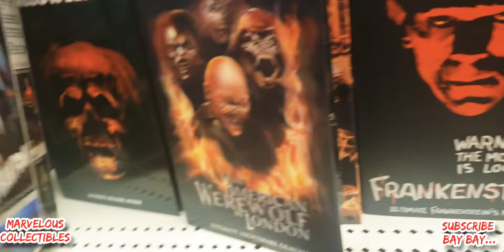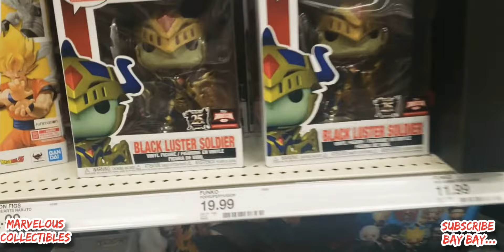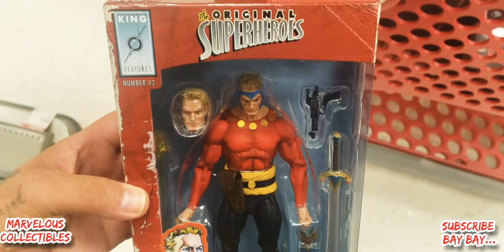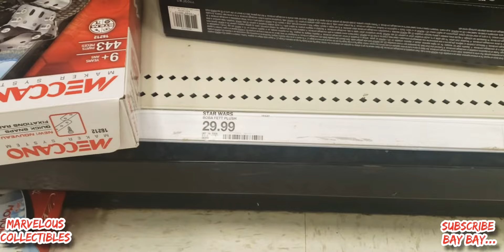Toy Hunt Time... Bay Bay...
On The Hunt For Wwe, Aew, Marvel, Dc, Necca, Lets See What We Find Lets Goooo.